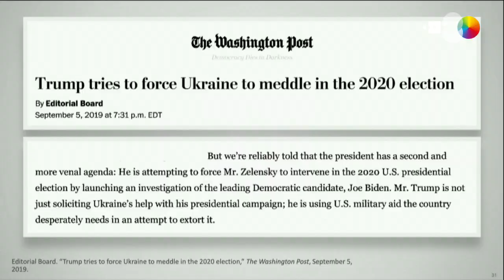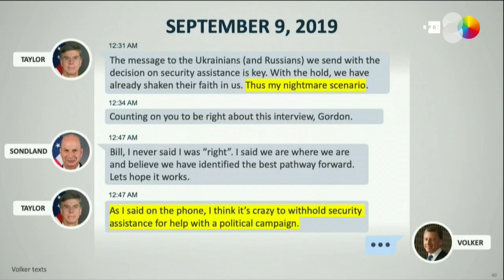Los demócratas piden destituir a Trump: "No podemos esperar a las elecciones"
Washington (Estados Unidos), 22 ene (EFE).- La oposición demócrata pidió este miércoles que el Senado de Estados Unidos destituya al presidente Donald Trump por su "corrupta" presión a Ucrania y sus intentos de encubrirla, al advertir que el mandatario podría buscar nuevas injerencias extranjeras en las elecciones presidenciales de noviembre.

INCLUYE IMAGEN SEÑAL DEL SENADO DE EE.UU. E IMÁGENES DE ARCHIVO.